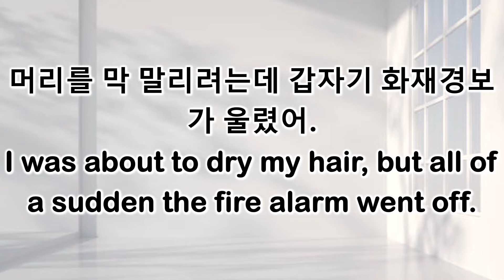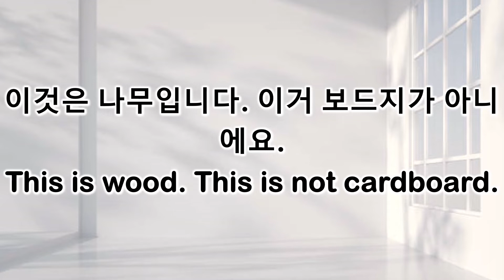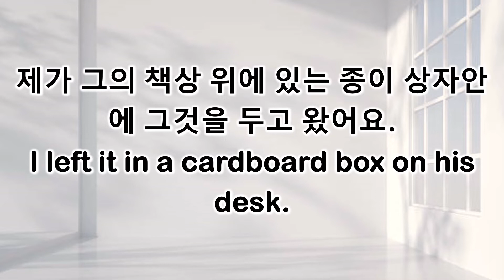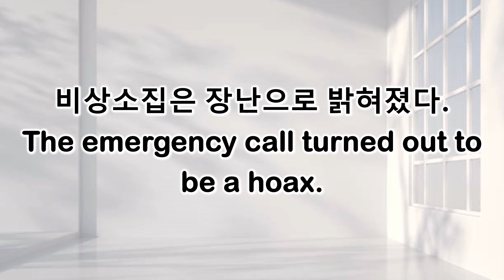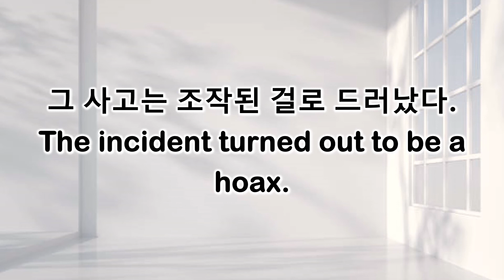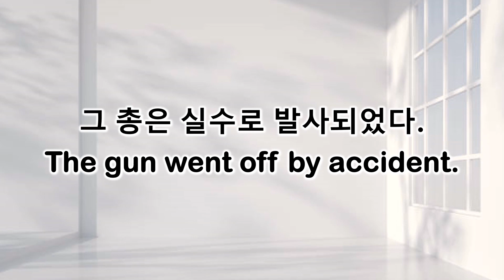211207 Live English YouTube